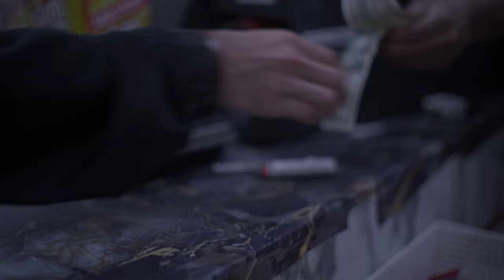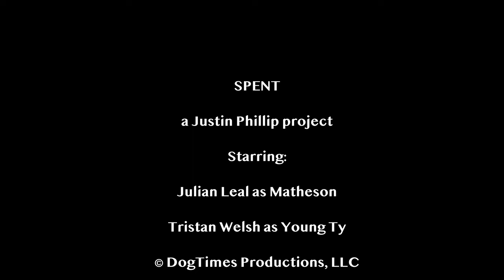New Series Shot on Sigma fp + Minolta Rokkors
No crew, no film lights were used on this project. This is guerrilla filmmaking, DogTimes style!

Now offering 1:1 Cinematography Sessions!
Whether you need help creating a look book for a director, building shot designs, tackling a tough location to light, or just want general work feedback!

And a Special Thanks to our current members of the Producers Tier:
Mike Skinner & Fredd Parr!

🧠 Become a member of the private DogTimes Discord Chat!

🙏🏼 If you're a SUPER FAN of the content and would like to say "Thanks!":

🐶 DogTimes MERCH***
HOODIES! COFFEE MUGS! TEES! TANKS!:

Links to a couple films I directed & produced:
You Have Arrived
Wolf Game